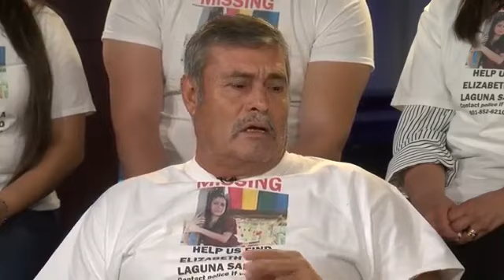EDICIÓN ESPECIAL: Caso Elizabeth Salgado 2